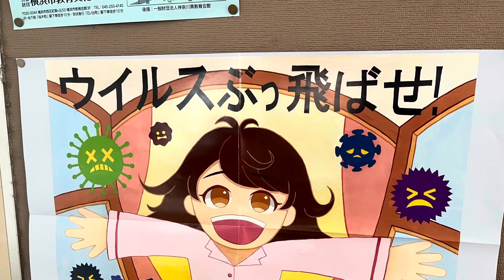朝校歌〜横浜市立初音ヶ丘小学校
2022.5/2
芸術鑑賞教室にて

♪Everlyラジオ風トークルーム「魔法の時間」

■NEWアルバム
「コンサートBest !」
Amazon

7/16(土)
会場：目黒パーシモンホール　大ホール
午前11:45開演
昼14:30開演
夕方:17:30開演

7/17(日)
会場：神奈川県民ホール　大ホール
14:45開演

8/20(土)「ちょっと大人向け　エバリーコンサート」
会場：武蔵野市民文化会館　小ホール
14:45開演

12/10(土)
会場:長野市芸術館メインホール

12/24(土)
会場:福岡県立ももち文化センター　大ホール